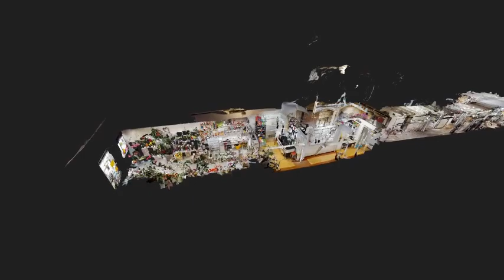Fleuriste Rue Nationale emplacement de 1er ordre pour ce fleuriste Villefranche sur Saone